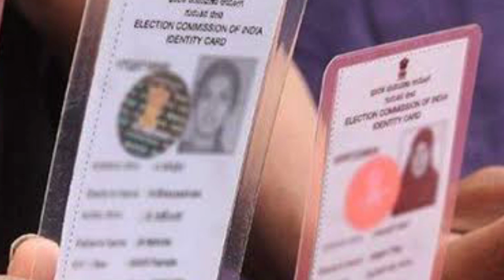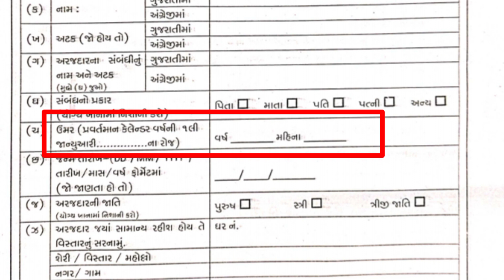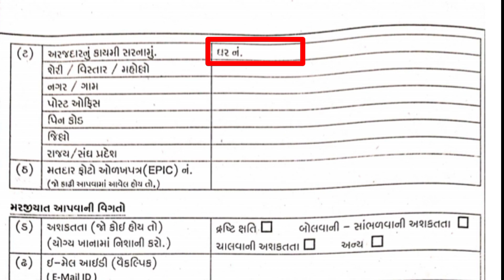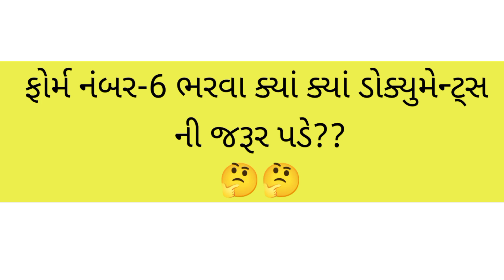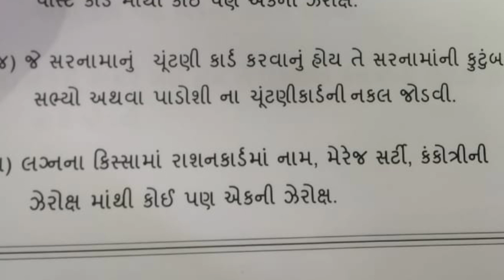શુ તમારે નવું ચુંટણી કાર્ડ કઢાવું છે? || તો ફોર્મ નં-6 વિશેની જાણો વિગત વાર માહિતી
voteridcard ekyc

voteridcardepic download

new voter card epic download